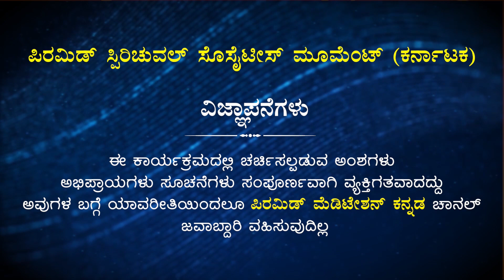Nirvana Foods | Episode 7 | Spicy and Tasty Coconut Mango Chutney | Anitha Pindi | PMCKannada.